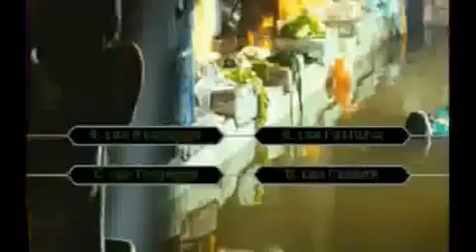The millionaire (2008)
The millionaire

TRAMA
E' il momento della verità negli studi dello show televisivo in India "Chi vuol esser milionario?". Davanti ad un pubblico sbalordito, e sotto le abbaglianti luci dello studio, il giovane Jamal Malik, che viene dagli slum di Mumbai (Bombay), affronta l'ultima domanda, quella che potrebbe fargli vincere la somma di 20 milioni di rupie. Il conduttore dello show, Prem Kumar, non ha molta simpatia per questo concorrente venuto dal nulla. Avendo faticosamente risalito la scala sociale, provenendo lui stesso dalla strada, Prem non ama l'idea di dover dividere la ribalta del Milionario con qualcuno come lui, e rifiuta di credere che un ragazzo dei quartieri poveri possa sapere tutte le risposte. Arrestato perché sospettato di imbrogliare, Jamal viene interrogato dalla polizia. Mentre ripassa le domande una per una, inizia ad emergere la storia straordinaria della sua vita vissuta per le strade, e della ragazza che ama e che ha perduto.

INFORMAZIONI
Titolo Originale Slumdog Millionaire
Regia Danny Boyle
Cast Dev Patel, Anil Kapoor, Freida Pinto, Madhur Mittal, Irfan Khan
Genere Drammatico
Nazione Regno Unito
Anno 2008